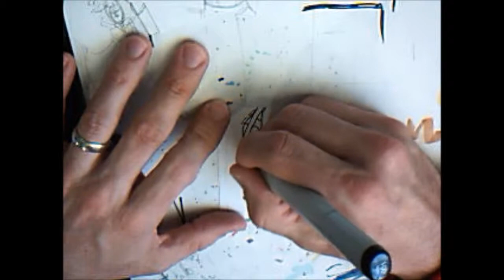Nightwing Sketchcard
Hey everyone, check out this Nightwing Sketchcard I've done as part of my series.

If you are interested in buying some art!